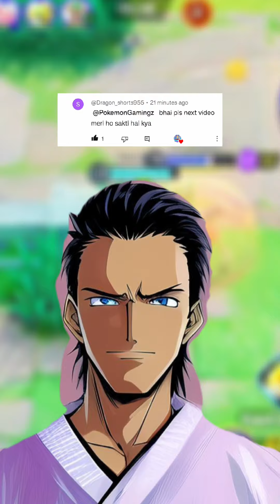MY SUBSCRIBER VS ME POKEMON FIGHT | NO MYTHICAL POKEMON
⚡CREDIT
 ⚡Editor. Myself
 ⚡Category:Entertainment

💫POKEMON IS OWNED BY SHOPRO
Pokémon (2??? Pokemon), abbreviated from the Japanese title of Pocket Monsters
(? Poketto Monsuta) and currently
advertised in English as Pokémon: The Series,is a Japanese anime television series, which has been adapted for the international television markets, concurrently airing in 98 countries worldwide.

(💫 Ignore Tags )